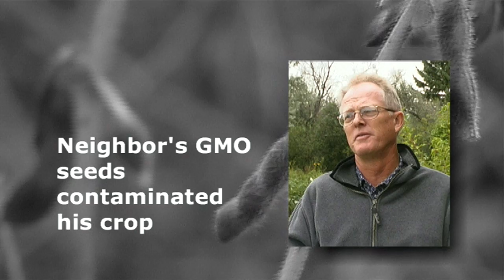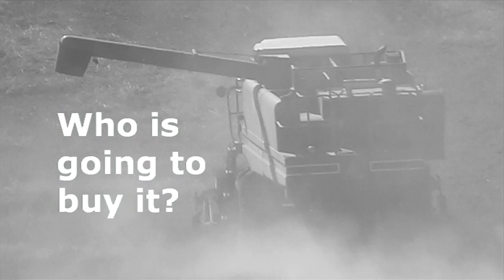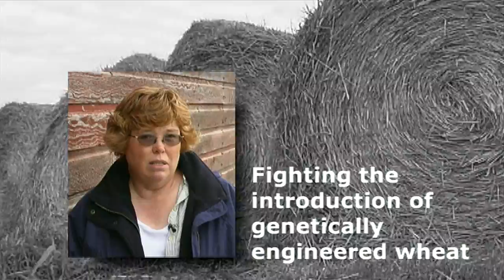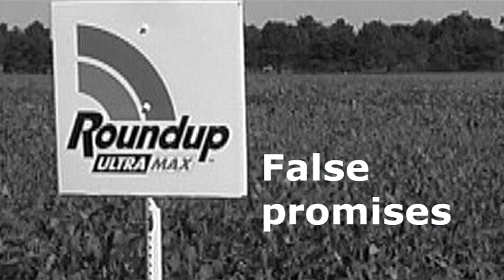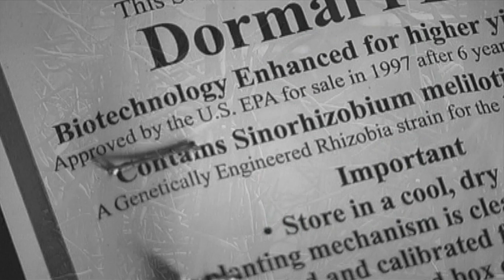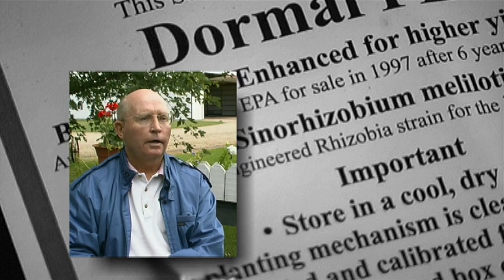Grains of Truth - The real cost of America's GMO harvest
American and Canadian farmers speak out against seed patents and GE
crop contamination in North America. The farmers express concerns that
they cannot guarantee their crops are GE free.